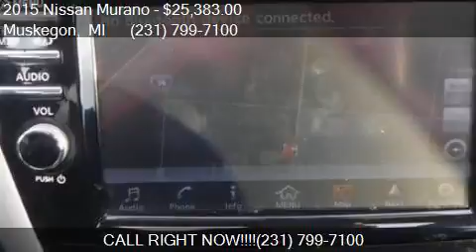2015 Nissan Murano SL AWD 4dr SUV for sale in Muskegon, MI 4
This 2015 Nissan Murano SL AWD 4dr SUV is for sale in Muskegon, MI 49444 at UsedcarsMuskegon.com.

Engine: 3.5L V6
Transmission: CVT
Color: Gun Metallic
Mileage: 43675
Contact UsedcarsMuskegon.com 3692 Airline Rd. Muskegon, MI 49444 to test drive this 2015 Nissan Murano SL AWD 4dr SUV today.